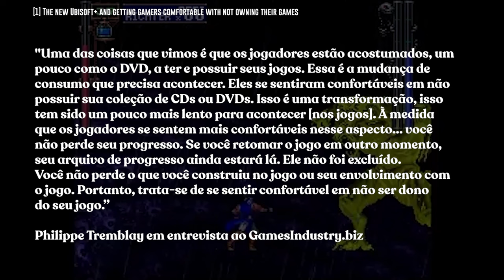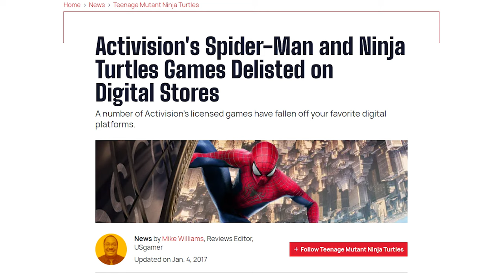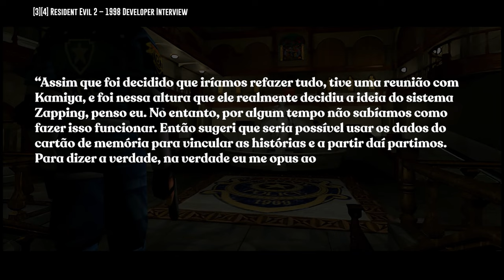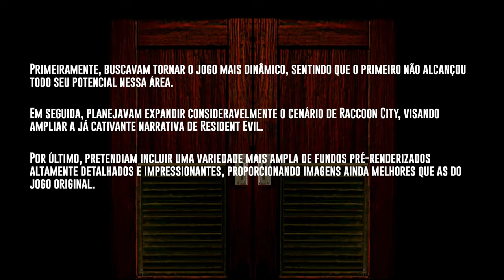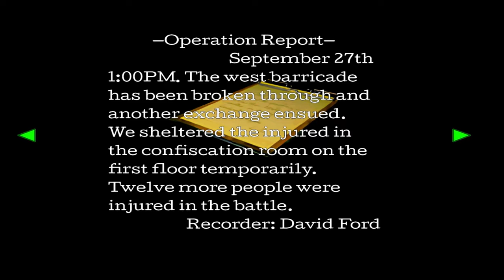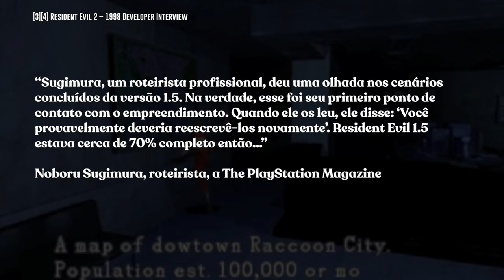Por que RESIDENT EVIL 2 é o melhor RESIDENT EVIL?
[1] The new Ubisoft+ and getting gamers comfortable with not owning their games